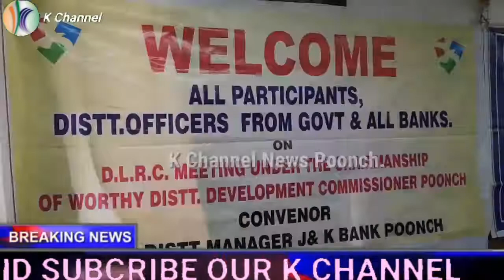Poonch: District Development Commissioner Poonch Rahul Yadav today reviewed the performance of banks